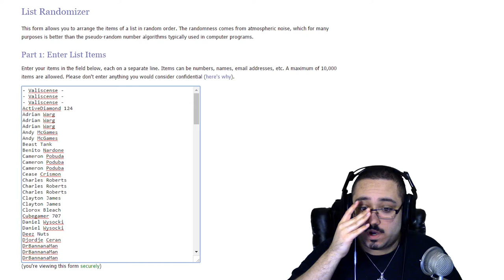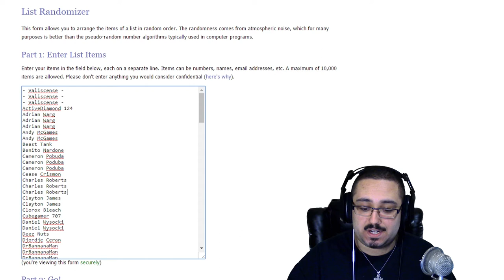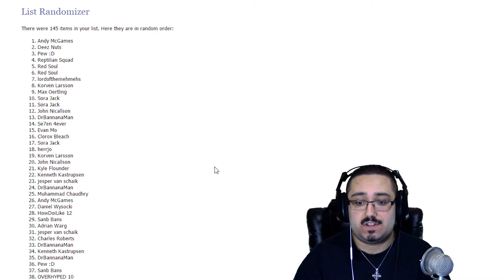HUGE NEWS & GRINDING - COTLI "LittleFoots Big Adventure" Event Episode 40 (Let's Play/Gameplay)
In this Episode of our Crusaders of The Lost Idols Let's Play / Gameplay / Playthrough / Walkthrough we take on the final days of the event and begin the grind for event chests! We also talk about some interesting things coming in the near future, some that are guaranteed and some that are potential! Enjoy +)

Did you like the songs included in this video? Well here they are in order of appearance!